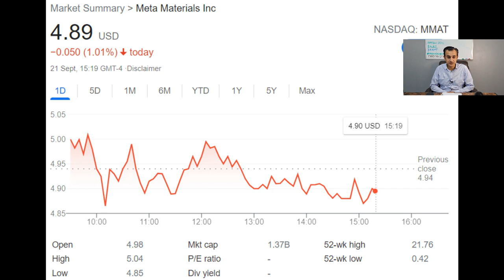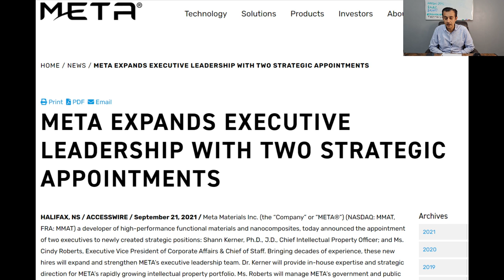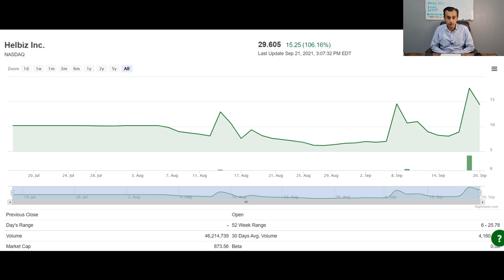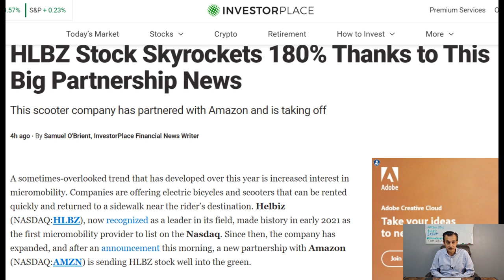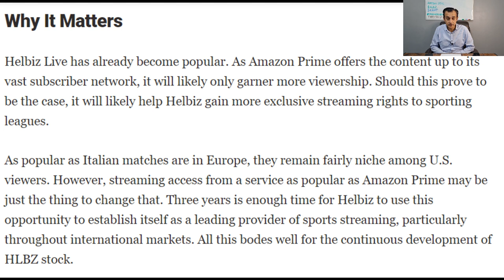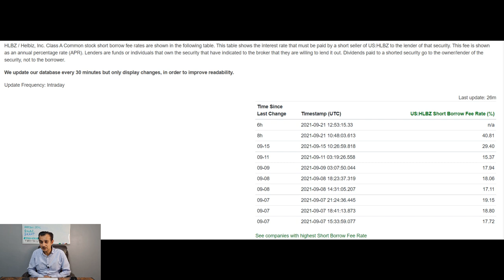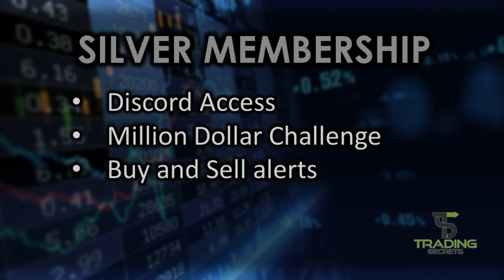MMAT New Management Hires. HLBZ Helbiz Huge Amazon Deal. Stock up over 240% in the week.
This will include membership of our Discord where I hope to build a community of traders to help each other  increase wealth. You will have the opportunity to ask questions, receive trading tips, view in advance the latest penny stock picks,  and have your portfolio reviewed as well as getting access to my spreadsheet portfolio of invested stocks, with due diligence, buy prices and also strike prices. There are 3 levels to choose from. For further details and to join please visit:

MMAT New management hires which indicates long term planning.
HLBZ Helbiz Huge Amazon Deal. Stock up over 240% in the week. This was introduced to the discord on the 17th September.

Watch till the end as I try to include a short Trading Lesson to increase your knowledge, reduce your risk and improve your strategy